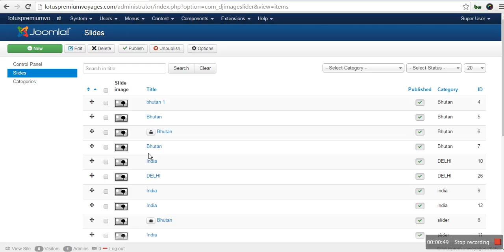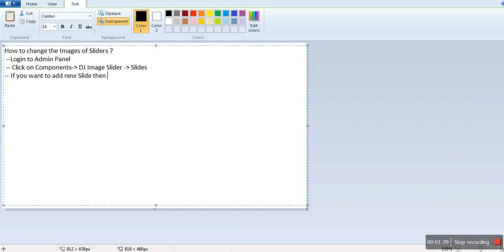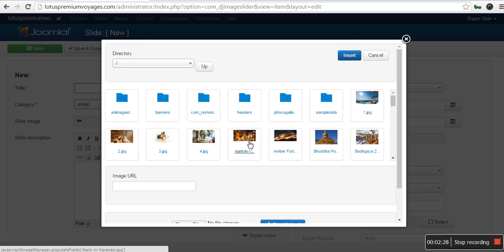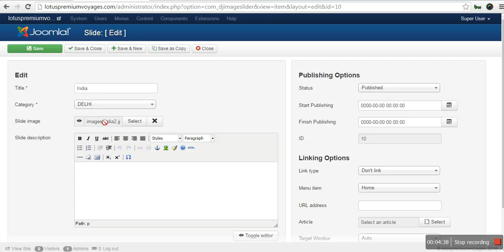Joomla tutorial Slider change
How to change and add slider images in joomla. This video also tell how to edit joomla slider images. by webappmate